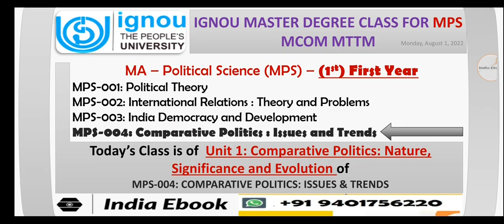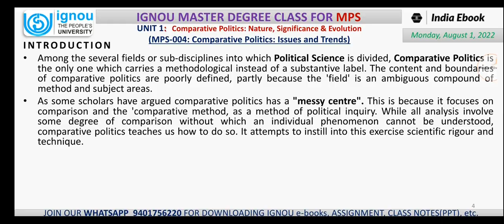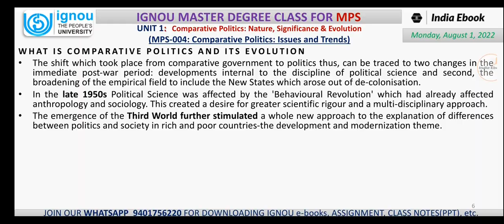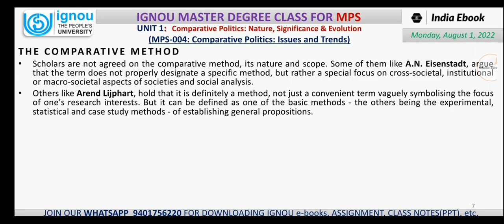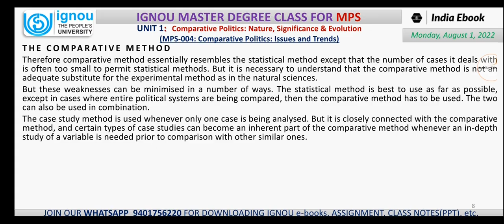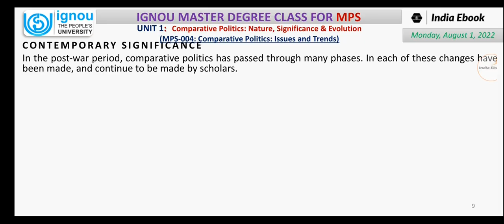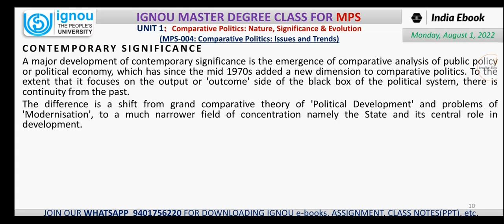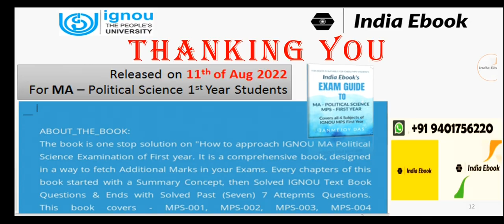IGNOU | MPS-04: CP | UNIT-1: Comparative Politics: Nature, Significance & Evolution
MA Political Science (MPS) - 1st Year Books Available for Dec 2022 Exam and June 2023 Exam.

Also Available  @Amazon India

Also Available  @Flipkart
(ebook will be Immediately..send your Whatsapp)
(Visit Catalog of India Ebook, You will find the Download Link of Various ebooks for Competitive Exams)
Unit_1 : Comparative Politics: Nature, Significance and Evolution

Past_6_Attempts_Question_Paper Link
PAST Attempts Questions of IGNOU:

This Unit-1 Covers:
Introduction
What is Comparative Politics and It's Evolution
The Comparative_Method

DISCUSSION OF:
IGNOU_Book_Exercise and